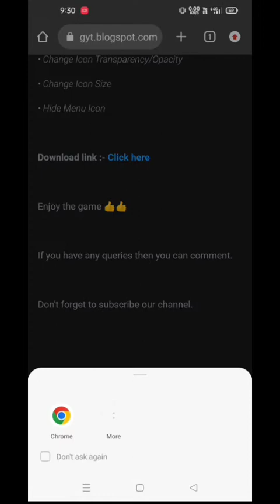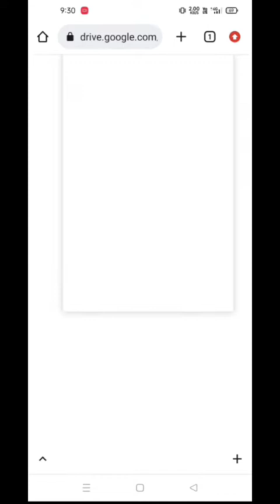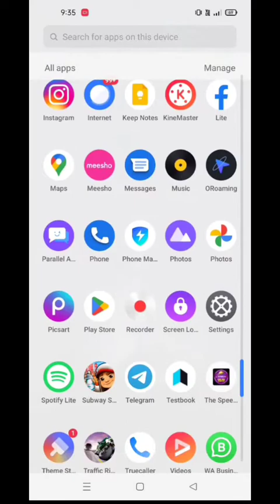Subway Surfers Mod Menu v2.38.0 😱 Download Link | Unlimited Coins and Key | Subway Surfers Hack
Hi Guys Aaj is video me Main Aaplogo Subway surfers Game ko live hack karke dikhane wala hoon agar aap mere channel par naye hain to channel ko SUBSCRIBE kare aur Bell Icon Press kare aur apne is pyare bhai ko Support kare☺️ Love You All Guys Thank You.